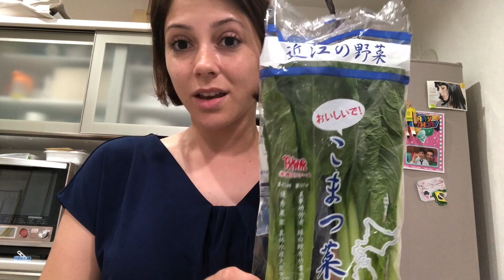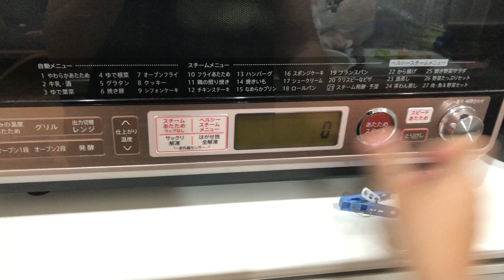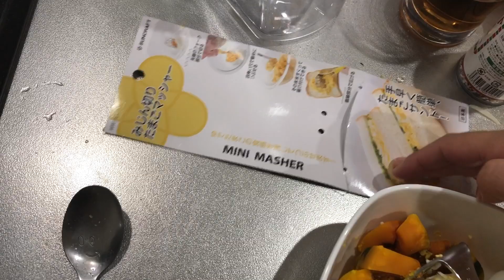NIHONGANDO NA COZINHA - O que temos na geladeira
Nihongando na Cozinha no melhor estilo "invenção".rs
Quantas vezes passamos por essas situações que temos que improvisar para conseguir cozinhar sem ter feito compras no mercado né?! Hoje foi um desses dias e até que teve vários improvisos. rs
Espero que aproveitem e mata né.